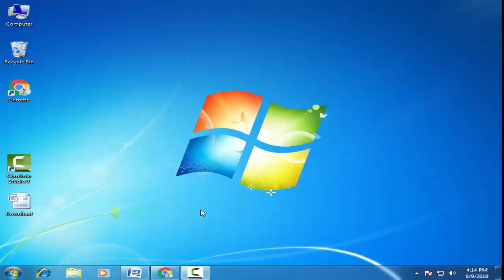Download Dimo Stock Firmware For All Models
On this Channel we have shared the Dimo Stock Rom (Original firmware) for all Dimo Smartphone and Tablets.